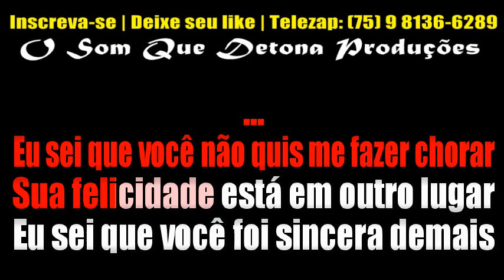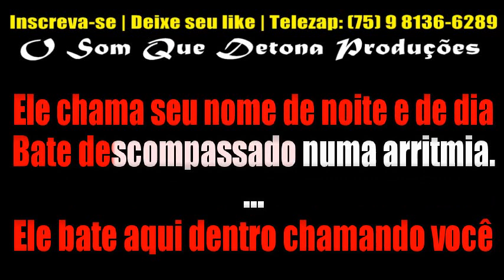KARAOKÊ DE ARROCHA - ARRITMIA (ELIAS MONKBEL/FORRÓ BOYS)